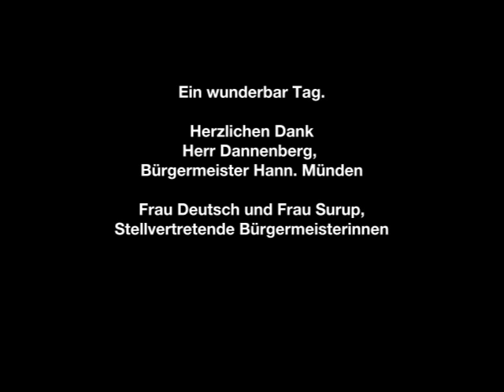Besuch des Bürgermeisters Hann. Münden Tobias Dannenberg bei GÖWE in Gimte